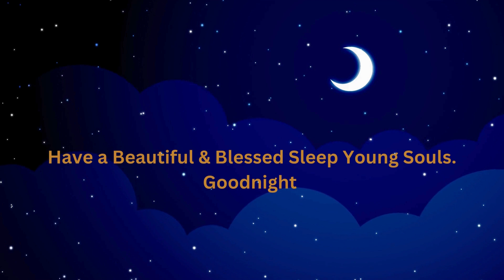Soothing and Gentle Sounds for Peaceful Infant Sleep | Help Your Little One Drift Off Easily!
Struggling to get your little one to sleep?

Join us in this calming journey of lullabies and gentle water sounds designed to lull babies and toddlers into a deep, restful slumber.

Created by myself, a fellow parent who knows the struggle first-hand, trust in this proven method to help your precious one find the peaceful sleep they deserve.

Say goodbye to sleepless nights and hello to sweet dreams with our soothing soundscape. Press play and let the magic unfold. Sweet dreams await, with more more soothing melodies coming